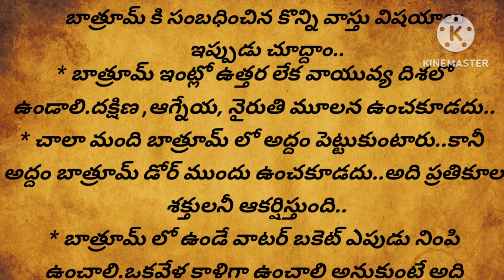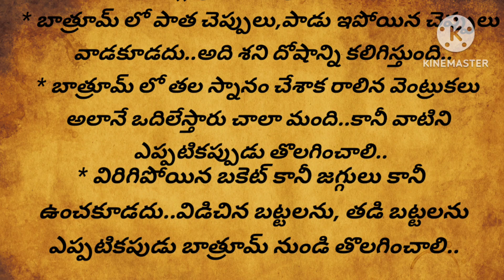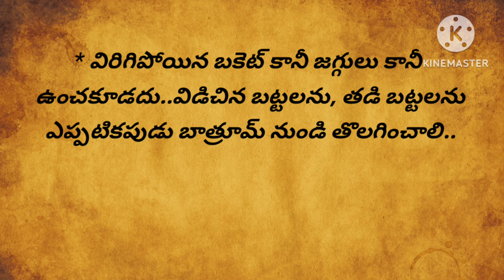ధర్మ సందేహలు | బాత్రూమ్ లో ఉంచకూడని వస్తువులు | తాళపత్ర సత్యాలు | darma sandehalu | talapatra nidhi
ఆరొగ్య సూత్రాలు
ఆరొగ్య నియమాలు
life quotes
motivational quotes
# talapatra midhi
darma sandehalu
health ideas
health updatesinspirational quotesTalapatra midhiLife quotes in teluguMotivational quotes in teluguInspirational quotes in telugu Intresting quotes in తెలుగుdevotional matters